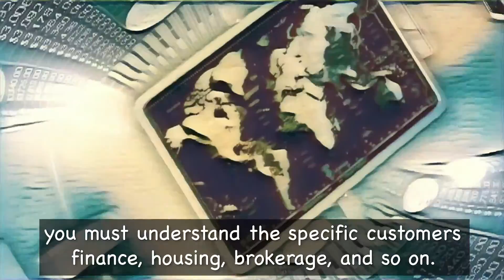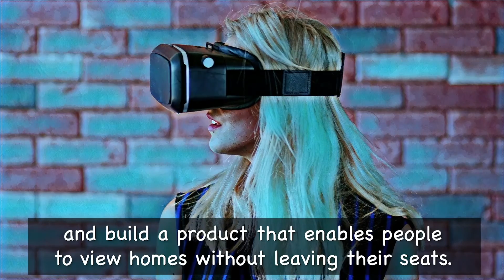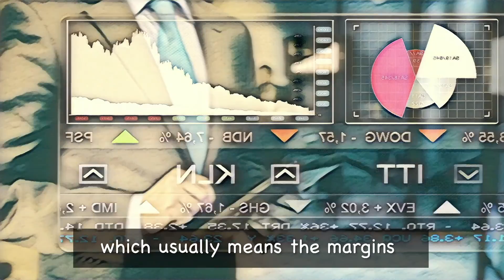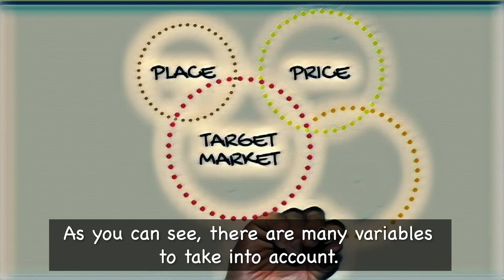[title news - English] A Vertical or a horizontal market